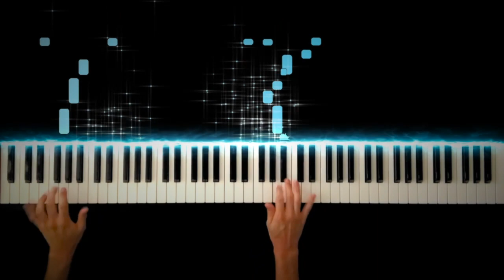【Jojo STONE OCEAN OP】STONE OCEAN / ichigo from Kishida Kyodan&THE Myojo Rockets -Piano Cover-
■Iso Piano Sheet Music Store
■ISO PIANO Official Twitter
STONE OCEAN / ichigo from Kishida Kyodan&THE Myojo Rockets

Hope you enjoy my performance of STONE OCEAN.